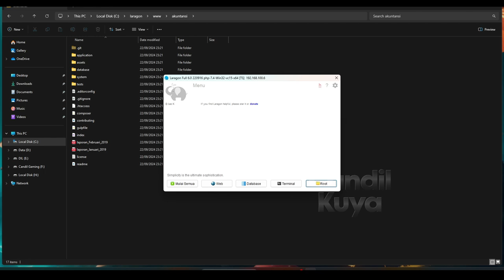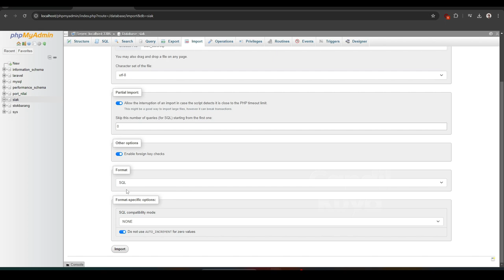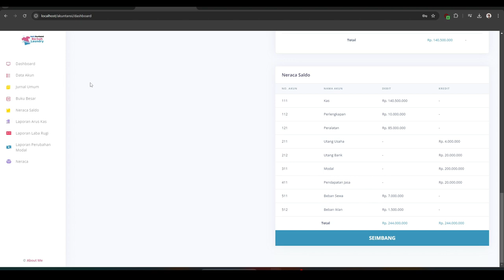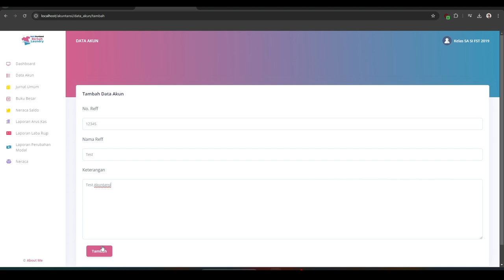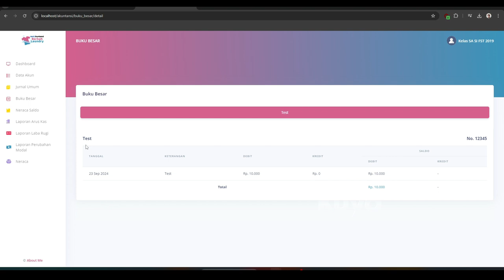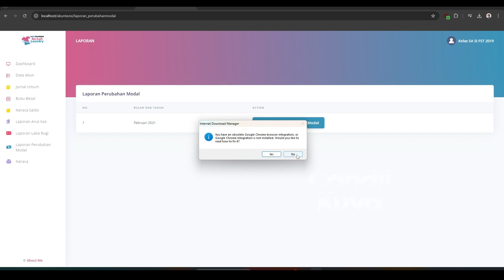Membuat Aplikasi Sistem Informasi Akuntansi Berbasis Website ~ Source Code Gratis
Dalam tutorial video ini, saya akan menunjukkan kepada Anda Aplikasi Sistem Informasi Akuntansi Berbasis Web, Sangat mudah dipelajari, yang harus Anda lakukan adalah mengikuti instruksi kami langkah demi langkah yang tersedia di dalam video ini.

Setelah menonton video lengkapnya, Anda akan dapatkan Sistem Informasi Akuntansi Berbasis Website ini.

Autokuntansi adalah sistem informasi akuntansi yang membantu mencatat transaksi keuangan perusahaan atau usaha Anda secara online melalui website.

Dengan bantuan sistem ini, Anda tidak perlu membuat laporan keuangan secara manual, karena catatan transaksi yang telah Anda input dalam sistem langsung dapat di cetak atau di download dalam format .pdf